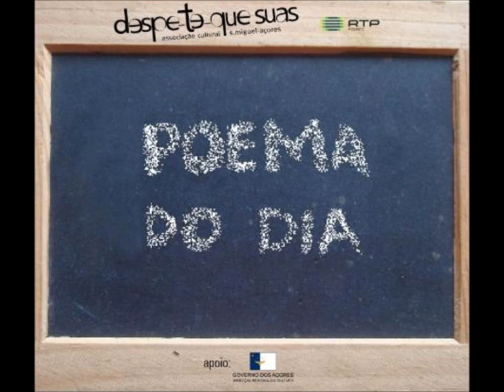GATO ELEITOR - José Martins Garcia, Poema do Dia 26.wmv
Dito por Nelson Cabral e comentários de Paulo Medeiros e Urbano Bettencourt.
Em 2011, durante 4 meses, Poema do Dia foi uma rubrica diária de poesia na Antena1/Açores.
Direção: Nelson Cabral
Consultoria: Urbano Bettencourt
Design: Joana Dias
Produção: Nelson Cabral e Paulo Vasconcelos
Apoio técnico: Antena1/Açores
Elenco:
Ana Costa, Anabela Almeida, Fátima Sousa, José Carlos Jorge, José Medeiros, Margarida Benevides, Nelson Cabral, Paula Coelho, Pedro Cerqueira, Raul Resendes, São Medeiros e Sónia Maia Teixeira.
Uma produção da Associação Cultural Despe-Te-Que-Suas em co-produção com a Antena1/Açores e com o apoio do Governo dos Açores.